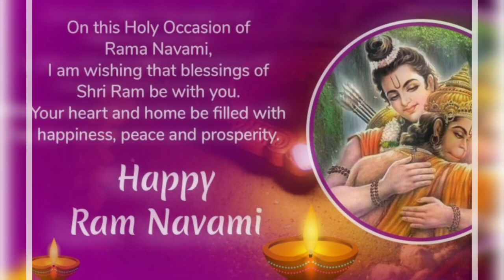Happy Ram Navami Status | Ram Navami Status 2023/ jai Shree Ram Status Video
Ram Navami Whatsapp Status 2023|Happy Ram Navami Status |Ram Navami Status 2023|Jai Shree Ram Status

Happy Ram Navami Wishes and Greetings..

ram navami
,ram navami 2023
,ram navami quotes
,ram navami coming soon status 2023
,ram navami

,sri rama navami whatsapp status telugu
,sri rama navami whatsapp status
,sri rama navami whatsapp status tamil
,sri rama navami songs
,sri rama navami status
,sri rama navami status telugu
,sri rama navami status video
,sri rama navami status 2023
,sri rama navami songs whatsapp status
,sri rama navami songs whatsapp status telugu
jai sri ram songs
,jai sri ram status
,jai sri ram whatsapp status
,jai shri ram status video
,jai sri ram songs status
,ram status
,ram status for whatsapp
,ram status video
,ram status song
,ram status new
,ram whatsapp status
,ram whatsapp status tamil
,ram whatsapp status telugu
,ram whatsapp status video
,ram whatsapp video
,ram whatsapp status full screen
,ram whatsapp status hindi
,sri ram status
,sri ram status video
,sri ram status full screen
,sri ram status 4k
,sri ram whatsapp status
,sri ram whatsapp status telugu
,sri ram whatsapp status tamil
,sri ram whatsapp status full screen
,sri ram whatsapp status kannada
,sri ram whatsapp status video
,sri ram whatsapp status malayalam
,sri rama whatsapp status malayalam
,jai sri ram whatsapp status malayalam
jai shri ram
,jai shri ram song
,jai shri ram status
,jai shri ram ringtone
,jai shri ram gaan
,जय श्री राम
,jai shri ram gana
,jai shri ram ka gana
,jai shri ram whatsapp status
,jai shri ram whatsapp status kannada
,jai shri ram whatsapp status telugu
,jai shri ram whatsapp status full screen
,jai shri ram whatsapp status video
,jai shri ram whatsapp status hindi
,jai shri ram whatsapp status new
,jai shri ram whatsapp status song
,jai shri ram whatsapp status videos telugu
,jai shree ram status video
,jai shree ram status full screen
,jai shree ram status 2023
,jai shree ram status 2023 new
,23 October status
,23 October 2023 status
,october 23
,23 october status video